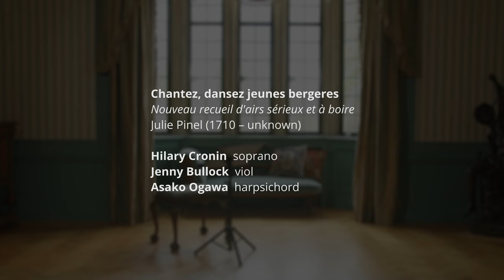Julie Pinel - Chantez, dansez jeunes bergères | VBShowcase 2022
The first performance of our 2022 VBShowcase series, celebrating the work of women composers of the baroque era, with performances by female musicians.

Our first piece is Chantez, dansez by Julie Pinel:

Chantez, dansez, jeunes bergères,
Sing and dance, young shepherdesses

A l’ombre de ces frais ormeaux,
In the shade of these fresh young elm trees,

Unissez vos danses légères
Join your graceful dances

Au doux son de nos chalumeaux
With the sweet sound of your pipes.

Que l’amour qui regne en nos âmes
Let love which reigns in our souls

Nous inspire de nouveaux sons.
Inspire us to new sounds.

Célébrons l’ardeur de nos flâmes
Let us celebrate the heat of our ardour

Par le plus aimables chansons.
With the most pleasant songs.

Julie Pinel (1710 - unknown) came from a family of court musicians and was a composer and harpsichord teacher, writing both the text and music to at least one opera (very unfortunately now lost). The only music of hers that survives is a collection of arias from 1637. We’re sorry not to have more to tell you about her life but are happy to give voice to her talent in this, our first VBShowcase video!

Our soprano Hilary Cronin (winner of the 2021 International Handel Singing Competition) is accompanied by Asako Ogawa on the harpsichord and Jenny Bullock on a viol, a string instrument adored by the French during this period.

Video & Audio: Ben Tomlin Productions